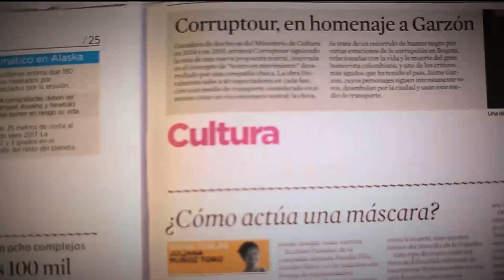Día Mundial del Alzheimer [Parihueliando con vos] Telemedellín